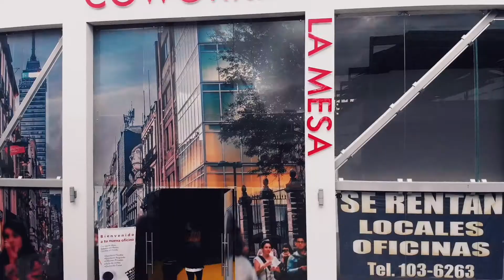Coworking Space - Anuncio para redes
Dirección Martz Photo
Edición Martz Photo
Corrección de color por Alexander Loubet
Camara principal Sony A7iii  por Alexander Loubet
Camara secundaria para B-Roll DJI OSMO por Martz Photo
Modelos:
Pherlha Aguilar